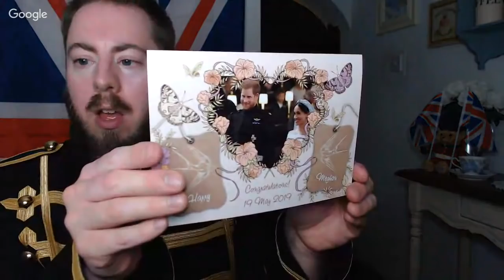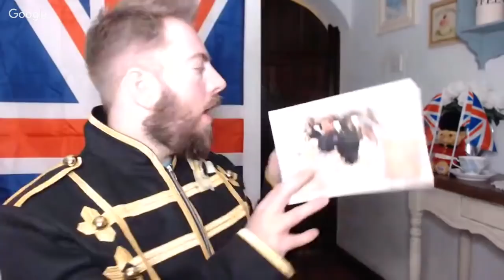Talk Of The Crown - Episode 12 - TROOPING THE COLOUR SPECIAL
Royal-Reviewer LIVE Weekly Q&A Chat (09/06/18)
- Join me for more LIVE Chat!

Thank you to: My $20 Patrons
Vanislegirl1(Candice)
Elizabeth O'Farrell

WISH LIST
Hello. Please take a look at this list